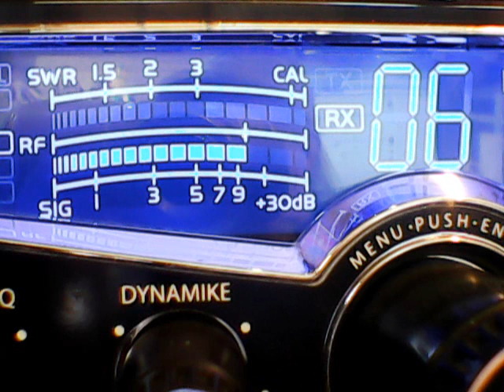200 Oh,766 Ca,Jaybird Oh,Trailblazer Oh,Bullet calls 445,Donald Trump calls 445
DX SATURDAY MORNING EDITION,MOTHER NATURE TEASING US,2/29/2020 CB CH 6 THE SUPERBOWL